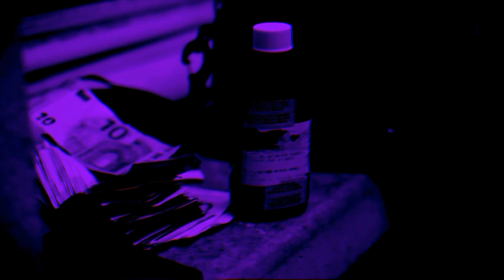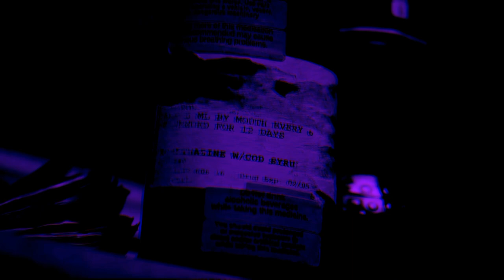Ashe 22 x Gouap x Noma - Philip / Au Ralenti